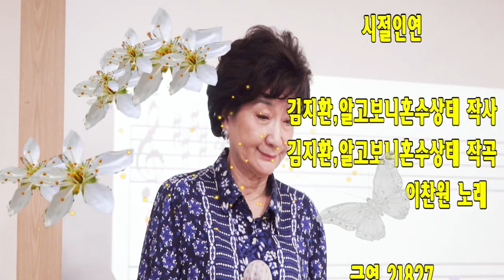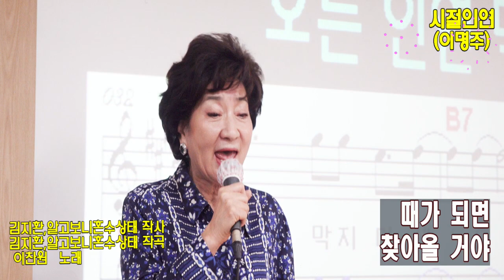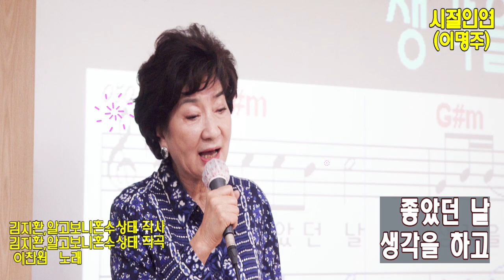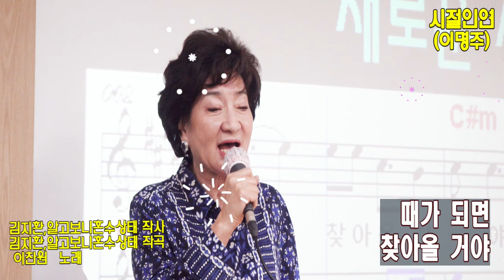시절 인연(이찬원), 이명주, 가사 동영상, 노래배우기, 최화영노래교실, K-Pop(trot),韓國歌謠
감사합니다~~^^

시절인연

작사 김지환,알고보니혼수상태
작곡 김지환,알고보니혼수상태
노래 이찬원

금영 21827
태진 89525

사람이 떠나간다고 그대여 울지 마세요
오고 감 때가 있으니 미련일랑 두지 마세요
좋았던 날 생각을 하고 고마운 맘 간직을 하며
아아아 살아가야지 바람처럼 물처럼
가는 인연 잡지를 말고  오는 인연 막지 마세요
때가 되면 찾아올 거야 새로운 시절인연

친구가 멀어진다고 그대여 울지 마세요
영원한 것은 없으니 이별에도 웃어주세요
때가 되면 찾아올 거야 새로운 시절인연새로운 시절인연